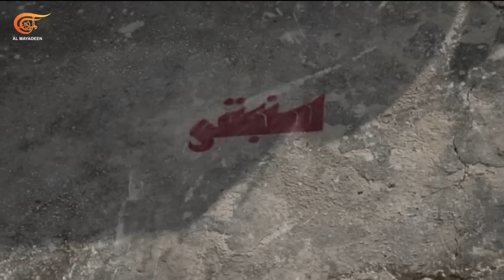نشرة الثامنة | 2024-04-09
نشرة الثامنة ,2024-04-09 كتائب القسام تنشر فيديو كمين الأبرار الذي أوقع جنود الاحتلال بين قتيل وجريح في منطقة الزنة شرق مدينة خان يونس جنوبي قطاع غزة
بلينكن يتحدث عن مقترح جاد لحماس والحركة تقول إنها تدرس المقترح المقدم إليها في مفاوضات القاهرة بمسؤولية.
المقاومة الإسلامية في لبنان تستهدف مزيداً من مواقع الاحتلال وتجمعاته ومقاومة العراق تعلن قصف خمسة مواقع في الأراضي المحتلة والإعلام الإسرائيلي يقر بإخفاق منظوماته في رصد المسيرات.
موسكو وبكين تؤكدان مواجهة عقلية الحرب الباردة والهيمنة والترهيب والرئيس الصيني يشدد على أهمية  التعاون الوثيق ولافروف يقول: علاقات البلدين وصلت إلى مستوى غير مسبوق.
نشرت كتائب القسام مشاهد لعملية التخطيط والتحضير لـ"كمين الأبرار" من لحظة البدء إلى مراحل التنفيذ وتظهر المشاهد استهداف جنود الاحتلال وآلياته من النقطة صفر في منطقة الزنة شرق مدينة خان يونس جنوب قطاع غزة. شاهدوا أيضاً: